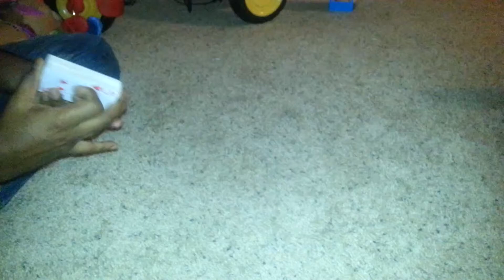Deal with this card deck dealer